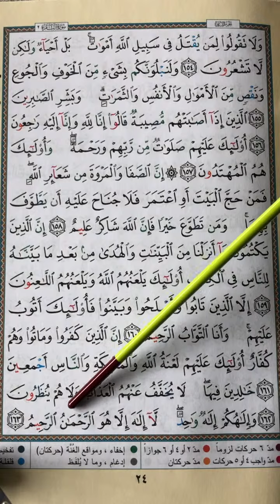LPLS_Sourate 2 Al Baqarah (page 23 de la sourate 2) - page 24 du Qoran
Ce n'est qu'une modeste vidéo qui a pour but d'aider l'élève à mémoriser la partie du Qoran précédemment préparée en cours chez LPLS.
Le récitateur est IbnMoussa as Seneghali, professeur de Qoran chez LPLS.
La lecture n'est pas d'une très haute qualité mais reste convenable pour l'apprentissage.
Pour une lecture plus juste se reporter sur les vidéos des grands récitateurs tels que "al Hussary" ou "al Houdhayfi".
Baraka Llahou fikoum
Ne nous oubliez pas dans vos pieuses dou3as